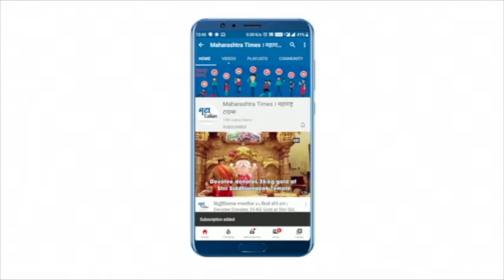Sindhudurg : Nrayan Rane 'त्यावेळी' खरंच जेवत होते की नाटकं करत होते? - Vinayak Raut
शिवसेनेचा शेवट करू म्हणणाऱ्यांचं विसर्जन कसं झालं याची उदाहरण सध्या अनेक आहेत. शिवसेना पक्षप्रमुखांवर आक्षेपार्ह विधान केल्यामुळे प्रतिक्रिया उमटली आहे, त्याला विधान करणारे जबाबदार आहेत. विद्यमान मुख्यमंत्र्यांना एका जबाबदार केंद्रीय मंञ्याने मारण्याची भाषा करण हे कितपत योग्य आहे याचा अभ्यास आधी भाजपने करावा आणि नंतर उद्धवजी ठाकरेंवर खटले दाखल करण्याची भाषा  करावी. माञ भाजपला जे करायचं आहे ते मोकळे आहेत त्यांचा हात कोणी पकडलेला नाही. परंतू ज्यावेळेस उद्धव ठाकरेंकडून काही राजकीय टीका झाली तेव्हा ते शिवसेना पक्षप्रमुख होते. नारायण राणेंना अटकेसाठी पोलीस गेले तेव्हा त्यांच्या थाळीतील पदार्थ पाहिले तर राणे जेवत होते की नाटकं करत होते हे दिसून येईल, अशी टीका राऊत यांनी केलीये.